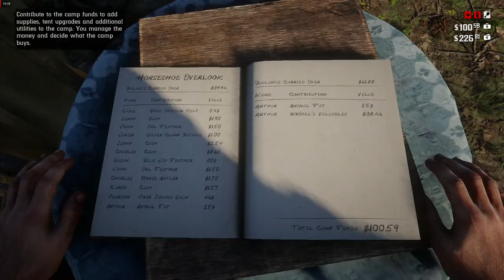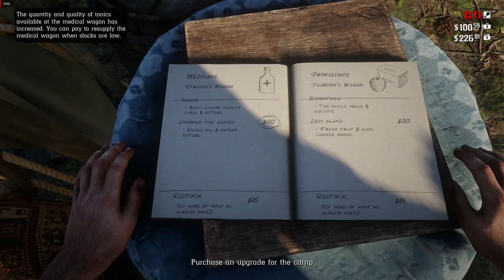RED DEAD REDEMPTION 2 Walkthrough Gameplay Part 4 - | GTX 1660 SUPER + RYZEN 5 3600 | 1080p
Red Dead Redemption 2 (RDR2) Gameplay Walkthrough Part 1 for PS4 Pro and Xbox One X includes a Review, Intro, Chapter 1 and Mission 1 of the Red Dead Redemption 2 Story Campaign. My 2018 Red Dead Redemption 2 Gameplay Walkthrough will feature the Full Game Story.